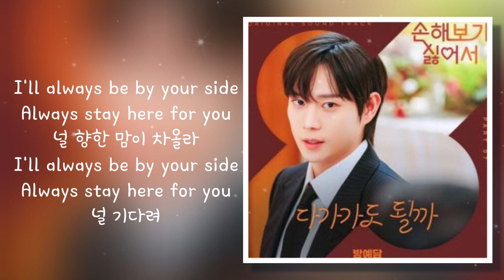[🎤inst.][손해 보기 싫어서 OST Part.7] 방예담 - 다가가도 될까 | 가사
[🎤inst.][손해 보기 싫어서 OST Part.7] 방예담 - 다가가도 될까

다가가도 될까 by 방예담

‘실력파 아티스트’ 방예담이 ‘손해 보기 싫어서’ OST에 참여한다.

‘다가가도 될까’는 섬세한 감정선과 잔잔한 멜로디가 어우러져 따뜻한 분위기를 자아내는 곡으로, 안방극장에 설렘 폭풍을 전달하고 있는 손해영(신민아 분)과 김지욱(김영대 분) 두 사람 사이 묘한 핑크빛 기류를 아름답게 표현하고 있다.

가창을 맡은 방예담은 이번 OST를 통해 감미로운 목소리를 통해 시작되는 사랑에 대한 감정을 진솔하게 담아내 감동을 선사한다. 특히 방예담의 보컬은 드라마 속의 서정적인 분위기를 극대화시켜 시청자들의 공감대를 이끌어낼 예정이다.

[Credits]
Lyrics by 한경수
Composed by 한경수, 최민준, 이정우, 강우진
Arranged by 최민준, 이정우, 강우진

Chorus by 한경수
Piano by 최민준
Guitar by 룩원(LOOGONE)
Bass by 이정우
Percusion by 한경수
Drum by 최민준
All MIDI Programming by 최민준

String Arranged by 최민준

Recorded by 이상철 @ TONE Studio Seoul
Mixed by 최민성 @ TONE Studio Seoul

OST Producer 김정하 임가원 김민호